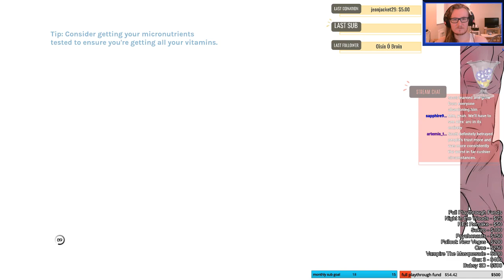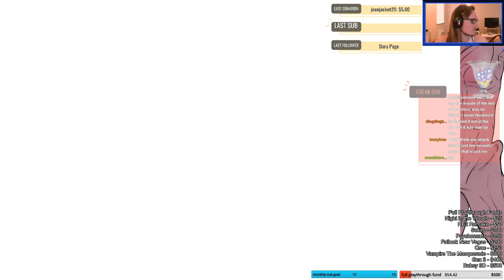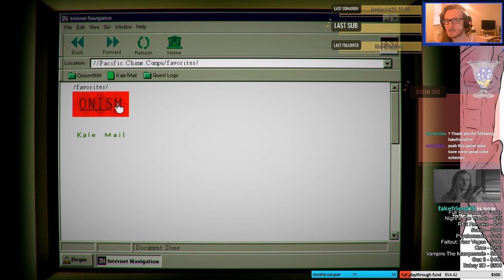YIIK [3] - I Might Hate This